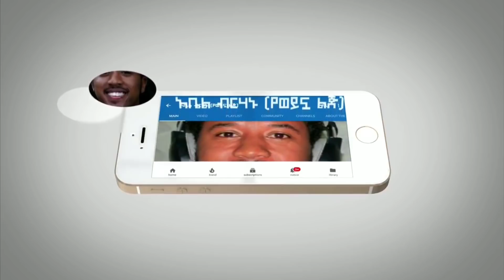Ethiopia ሰበር መረጃ - ሱዳን ከግብፅ እየባሰች ነው አዲስ ሴራ በኢትዮጵያ ላይ ያልሰማህ ስማ | ከአየር መንገድ የተሰማው ዜና | Abel Birhanu